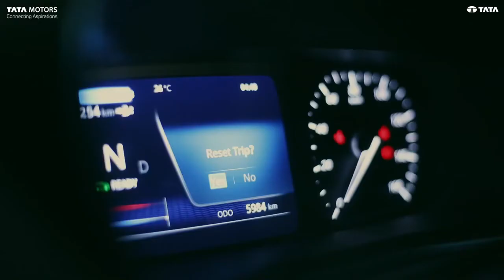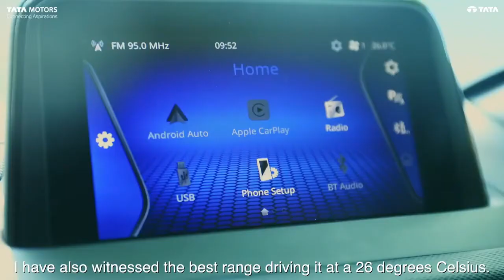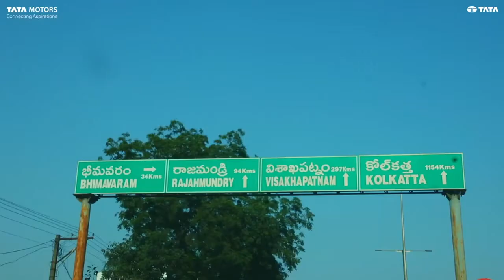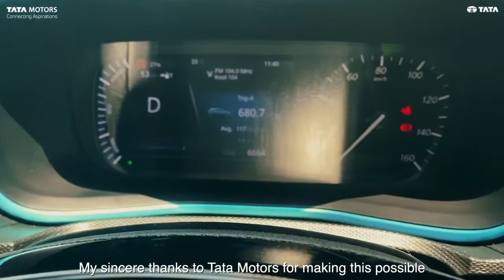NexonEVChargingStories Episode 1 Mr Uday Kiran 1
Mr. Uday Kiran planned a road trip of 700 km from Hyderabad to Vizag on his NexonEV - The Electric SUV powered by Ziptron. Watch on as Mr. Uday takes us through his journey and talks about EVs in detail. He also sheds light on the growing EV charging infrastructure, busts some myths around electric cars and shares a few useful tips.

*All covid and other safety requirements and guidelines are adhered to while shooting this film. This is just a work of creative expression.
Please stay safe and follow all covid prevention norms.